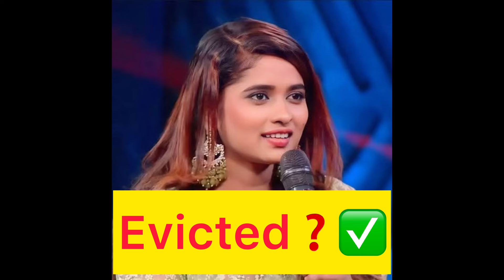Sijo Norah evicted | Shocking eviction | Bigg Boss